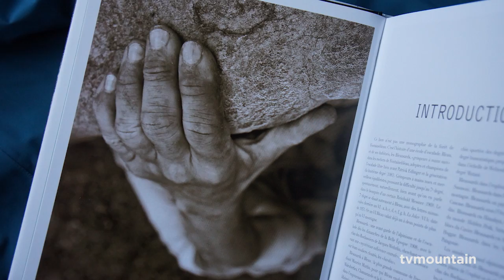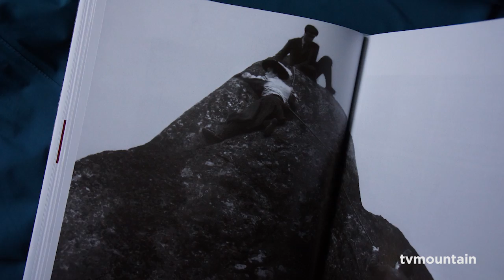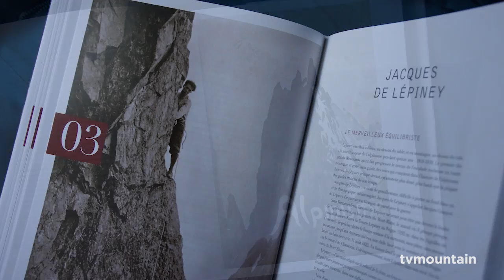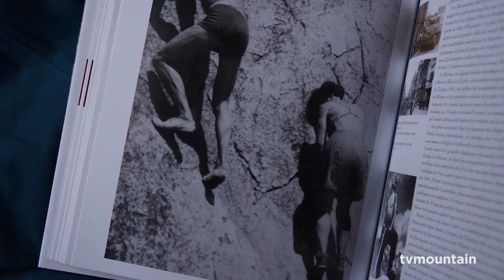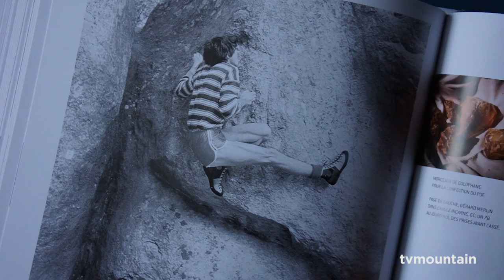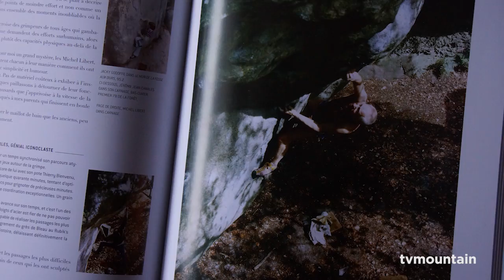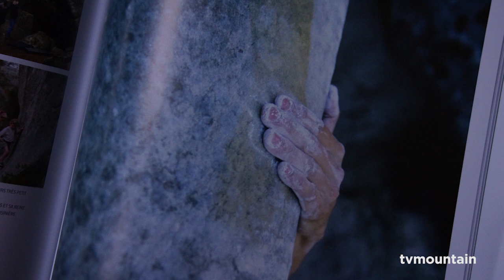Fontainebleau 100 ans d'escalade Les Editions du Mont-Blanc Gilles Modica Jacky Godoffe littérature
Décembre 2017, littérature, escalade, alpinisme, montagne... Fontainebleau 100 ans d escalade, un livre de Gilles Modica et de Jacky Godoffe... Les Editions du Mont-Blanc... Quelques mots de Catherine Destivelle directrice des Editions dans la chaude ambiance du Bistrot des Sports à Chamonix Mont-Blanc...

FONTAINEBLEAU – Bleau pour les Bleausards – n’est pas seulement l’une des plus belles forêts de France, peinte et célébrée dès 1850 par l’École de Barbizon, elle est aussi, avec ses milliers de blocs de grès, le plus beau, le plus riche et le plus vaste terrain de jeu des Parisiens. Ici se donnaient rendez-vous jadis les troglodytes du samedi soir ; ici s’expriment bien des rêves et des malices d’acrobate.
Les Bleausards n’inventèrent pas seulement un art de grimper qui suscite toujours la curiosité et l’admira- tion, ils furent également les précurseurs de l’alpinisme sans guide et les fondateurs, en 1919, du Groupe de haute montagne (GHM). Ces alpinistes firent preuve de leur talent sur tous les continents, avec ou sans les chaussons d’escalade mis au point par Pierre Allain, des Drus au Yosemite, du Fitz Roy à l’Annapurna, des Grandes Jorasses au mont Kenya.
Fontainebleau, forêt unique, sanctuaire des varappeux, tour à tour alpinistes, grimpeurs ou purs bloqueurs, méritait bien que l’on raconte son histoire et celle des générations de Bleausards formées à l’excellence du geste sur ses fabuleux rochers...